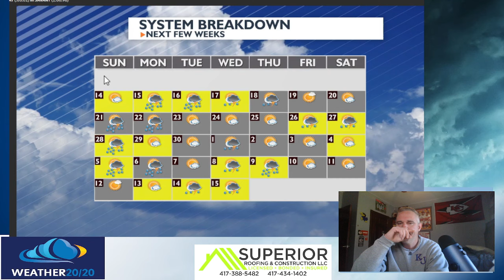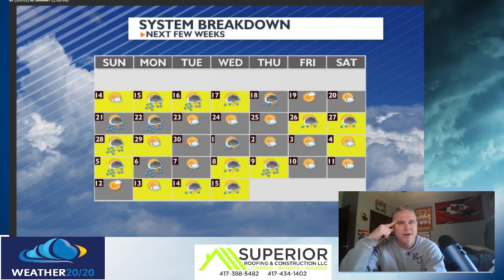Severe threat Monday and Tuesday and your long range forecast.